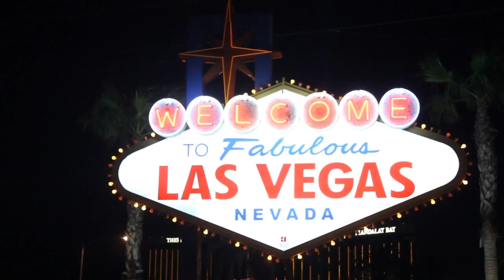Rick White - HP Discover 2012 - theCUBE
HP Discover 2012 - Rick White